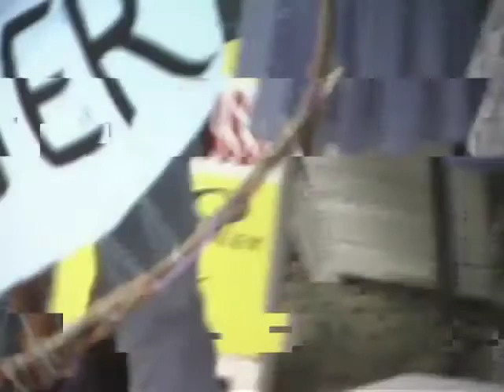Andray Lee Shamanic Production in North Hampton part 1